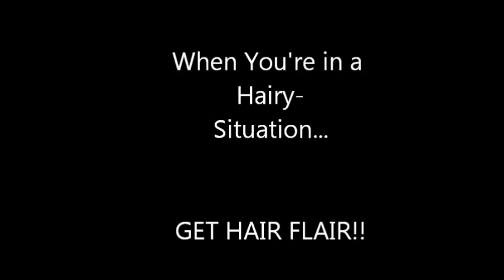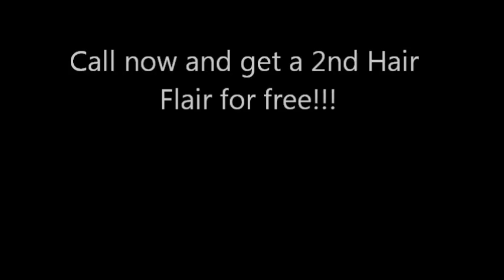Hair Flair Commercial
English Commercial Project